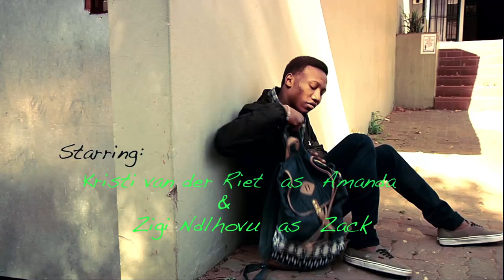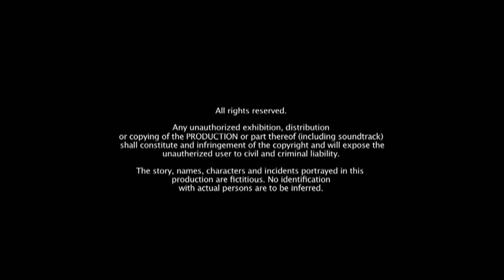Retract - Short Film